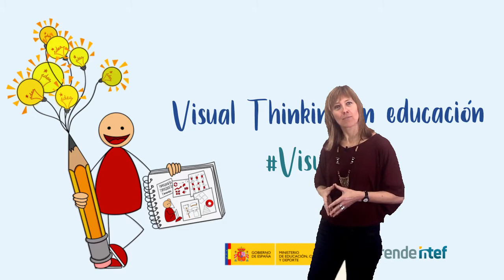Vídeo 4.1. Lo visual en la competencia digital - Objetivos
Vídeo 1 de la Unidad 4 "Lo visual en la competencia digital" de VisualMooc de @educaINTEF. Para más información, visita